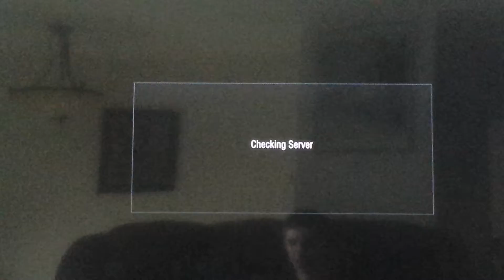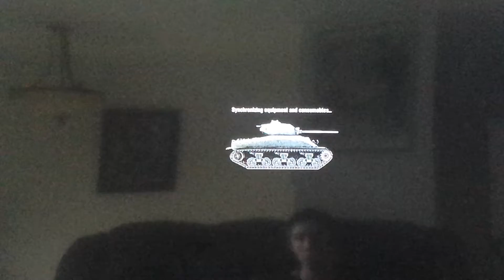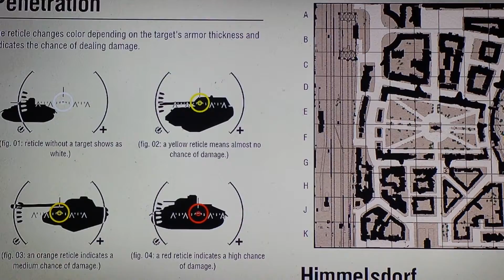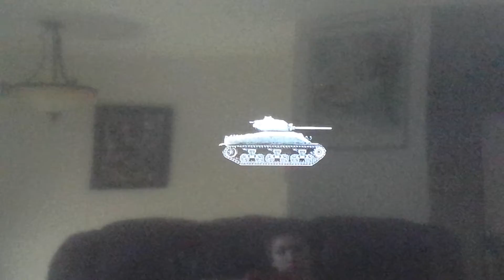World of Tanks episode 1